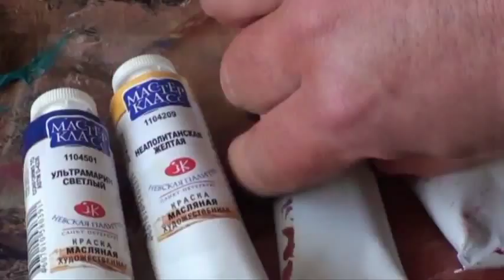FREE! Full video "sunrise over the sea" painter Igor Sakharov